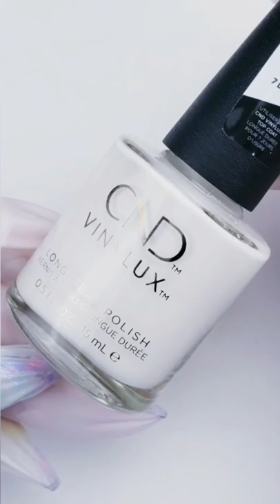CND™ SHELLAC™ No Wipe+ Top Coat + CND™ Over The Top Effects | Nail Art Tutorial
Customize nail enhancement services by adding color, luster, shine, and shimmer with CND™ SHELLAC™ No Wipe+ Top Coat and CND™ Over The Top Effects Nail Pigments! Apply CND™ Over The Top Effects over CND™ SHELLAC™ Gel Polish and CND™ SHELLAC™ No Wipe+ Top Coat for a true chrome effect. The nail art possibilities are endless!

Video by @tamaradilullo7953

Gain access to
• Exclusive content such as CND PLEXIGEL™ Nail Art
• CND™ Product Profiles
• CND™ Step-by-Steps
• Early access / RSVP to CND™ Education + Events